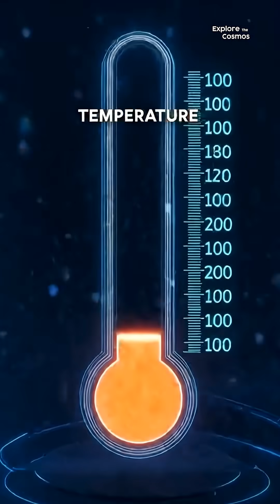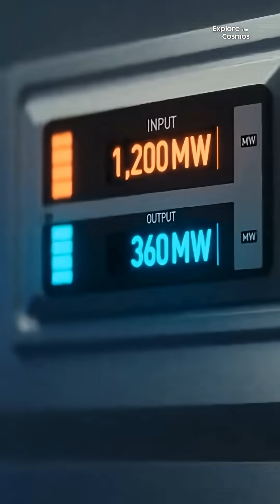Could We Build an Artificial Sun on Earth ?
Explore the Cosmos | Journey Beyond the Stars

Welcome to Explore the Cosmos — your gateway to the wonders of the universe!
From the birth of galaxies to the mysteries of black holes, we take you on a breathtaking journey across space and time.

🚀 What you’ll discover here:

Mind-blowing facts about the universe, planets, and stars

Deep dives into cosmic phenomena and theories of the universe

Stunning visual journeys through galaxies and nebulae

Whether you're a space enthusiast, a dreamer, or just curious about what lies beyond, this channel will expand your mind — one star at a time. 🌌